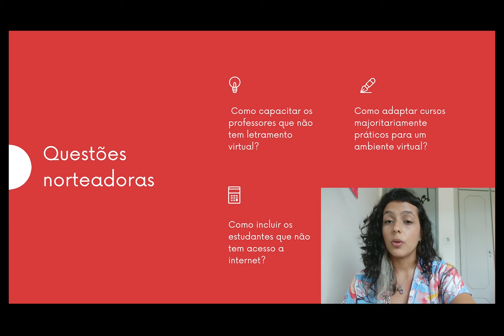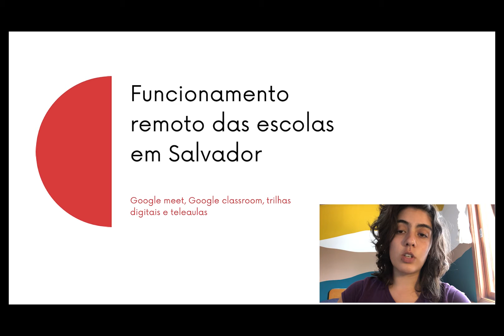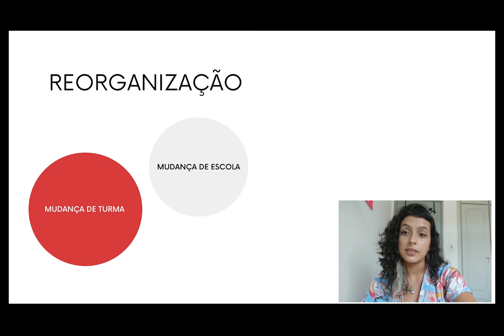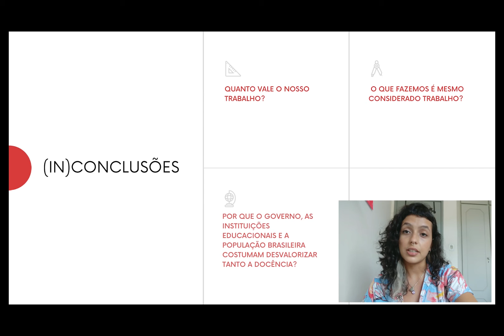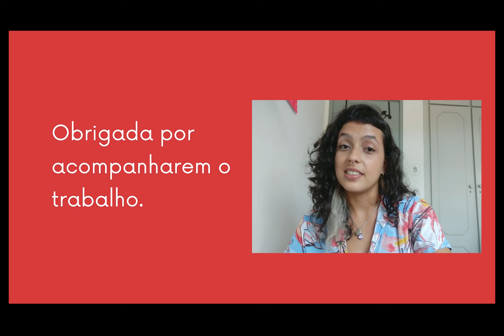PIBID e seus entraves no ensino remoto: o lugar virtual ou o não-lugar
Nós, Ana Luiza Geraldini e Maria Flores, construímos este trabalho através de um relato de experiência enquanto bolsistas do PIBID Dança (edital 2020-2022), em que trabalhamos juntas na nossa primeira experiência docente, ambas de maneira remota.

A escolha por abordar este tema se dá frente à nossa reflexão acerca do processo de iniciação a docência em dança através do PIBID/UFBA na Pandemia e seus entraves. Pensamos como a atual conjuntura política, econômica e sanitária do Brasil, que se caracteriza por uma enorme instabilidade democrática, com recorrentes ameaças de golpe por parte do presidente da república, além da alta da inflação, o aumento da fome e da miséria e o numero escandaloso de mortes por COVID-19, mudou o funcionamento da educação e tornou necessária a criação de estratégias que atendessem às escolas das redes públicas de ensino em meio à emergência sanitária global. Assim, buscamos mediante nossas experiências pessoais, questionar a implementação do ensino remoto nas escolas públicas, feita por meio de aulas remotas, através do google meet e google classroom nas escolas Estaduais, e com uma parceria com canais públicos de televisão para veiculação de teleaulas, e impressão de atividades semanais entregues aos alunos ou responsáveis, no caso da Prefeitura de Salvador, e as consequências desses novos formatos no processo de ensino e aprendizagem (“ensinar não é transferir conhecimento, mas criar as possibilidades para a sua própria produção ou construção” FREIRE, 1996, p. 47), desde o trabalho do professor à forma como o estudante se relaciona com o ambiente escolar. Também refletimos sobre como o Município e o Estado criaram ou não, condições e estratégias para que a educação pudesse se dar nesse momento pandêmico; e a partir disso, como se estabeleceu a relação virtual entre professores, escola e estudantes; muitas vezes em um não-lugar, “o espaço dos outros sem a presença dos outros, o espaço constituído em espetáculo” (Augé, 1994b, p. 167) e uma precarização ainda maior do trabalho docente e da trajetória educacional dos alunos da rede pública.

Fechamos o trabalho com provocações acerca da desvalorização do trabalho docente e dos caminhos a serem seguidos para melhorar o cenário atual de desmonte da educação pública, mais com questionamentos do que soluções fáceis e prontas, visto que os problemas que enfrentamos na educação brasileira são profundos e complexos. Fica evidente que a pandemia afetou diretamente o processo de aprendizagem dos estudantes como um todo, em especial os da rede pública de ensino, e o envolvimento destes com a escola, bem como a fragilidade no exercício da docência por falta de investimento do poder público na educação. Também refletimos sobre as atribuições dos bolsistas e o lugar que ocupamos na escola, assim como as particularidades do nosso trabalho, visto que somos estudantes/trabalhadores em formação.